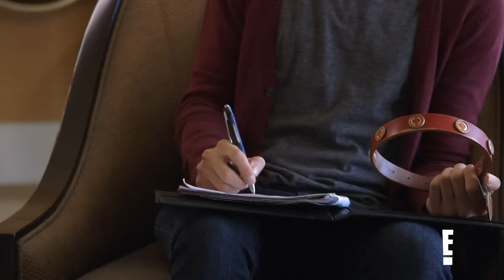Tyler Henry FEELS Charisma Carpenter's Late Dog Brush Up Against Him | Hollywood Medium | E!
"Hollywood Medium" Tyler Henry connects Charisma Carpenter to her late relatives including her special four-legged pet who ends up joining the reading in a unique way.